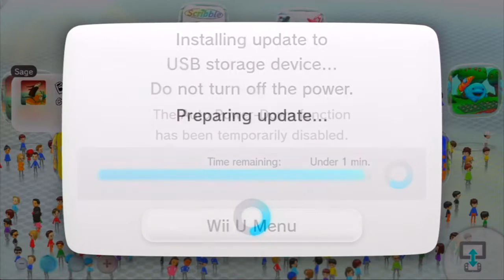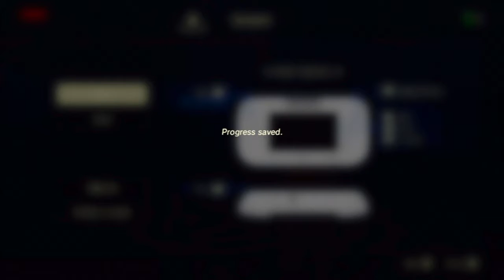The Legend of Zelda: Breath of the Wild (Wii U) - 01 - Link's Awakening (Opening)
Welcome to a newest walkthrough/playthrough of the game everyone seems to love.

Key Notes:
- Since I'm completely new to this, I will simply show everything the game has to offer. Later down the line, when the stupid stores restock their Switches, I will, ahem, switch to the walkthrough in that version...but probably for the DLC stuff.
- Also, this series won't spoil stuff too much on its video titles. The titles will be simple and only self-explanatory to the people who have gone through these parts.